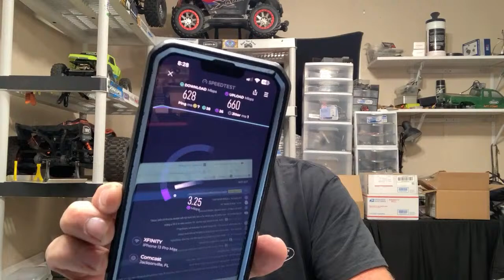Exocaged RC is finally live!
CHANNEL MEMBER INFO
If you would like support Exocaged RC Directly, consider being a channel member. Cheap monthly membership fees, they are $1.99, $4.99, $9.99 and for the big guys $24.99. Take a look!